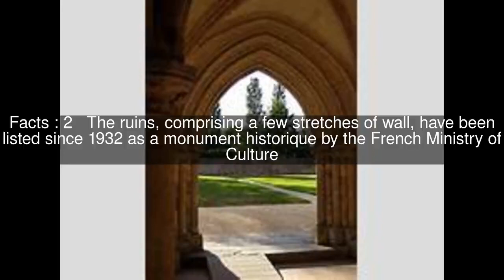Perseigne Abbey Top #5 Facts